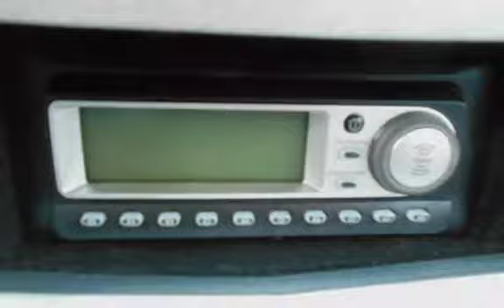2005 Nissan Maxima 3.5 SE for sale in PITTSBURG, CA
Financing Available!

Hablamos Espanol!